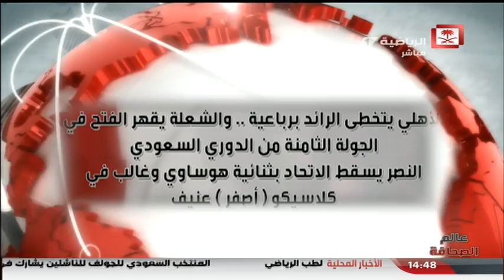Saudi Sport 2014-10-26فيديو برنامج عالم الصحافة يوم الأحد